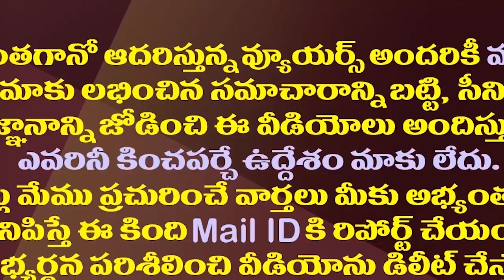సడెన్ గా కొడాలి నానిలో ఈ మార్పు ఏమిటి?||What is this sudden change in Kodali Nani?